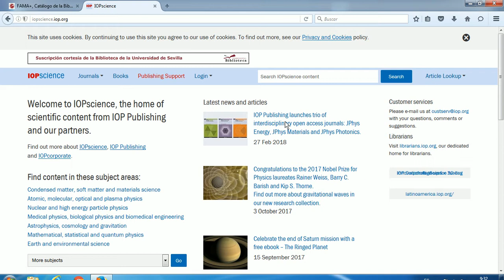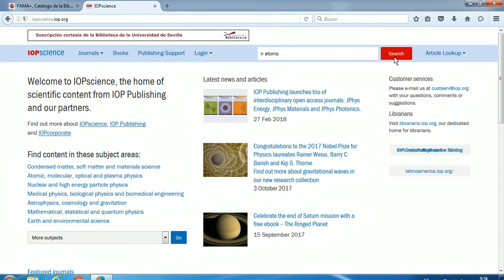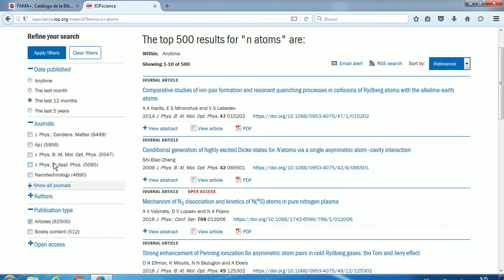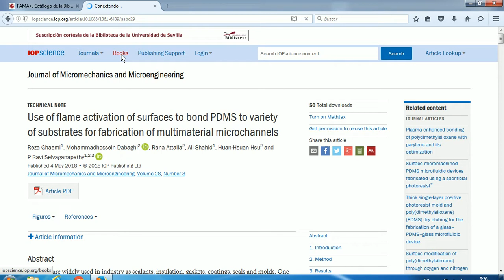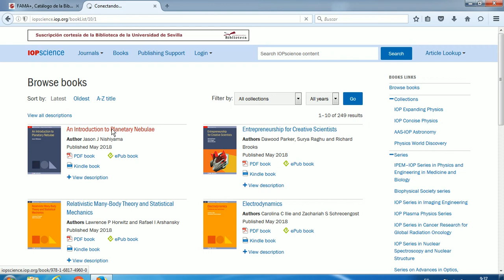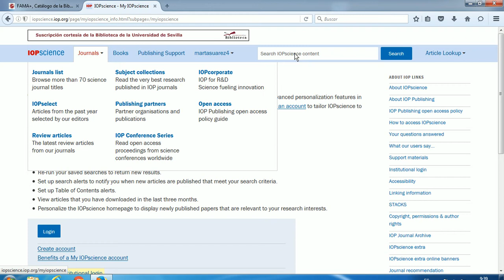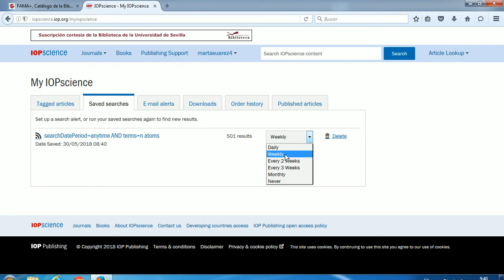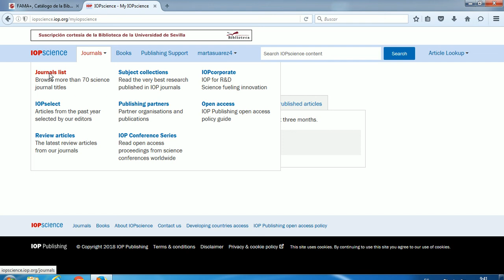IOPscience : el recurso del mes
En este video mostramos el uso de la plataforma IOPscience, recurso de información muy importante para el área de la Física. Se trata de una plataforma del Institute of Physics y otros prestigiosos organismos del campo de la Física.

En este tutorial se explican las 5 funcionalidades básicas de la base de datos:
1. Búsqueda básica. Article Lookup.
2. Cómo mejorar tu búsqueda mediante el uso de Filtros.
3. Las métricas.
4. Colecciones especiales y libros electrónicos.
5. My IOPscience para mantenerse actualizado.
IMPORTANTE: No olvidar desconectarse haciendo click en LOGOUT de la cuenta personal y del sistema.